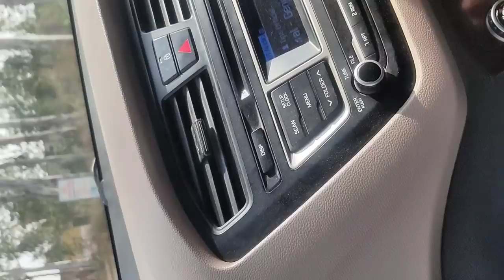😜Chemin Bootcamp Vlog | Reveal ?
● I am from - Moradabad(UP)🙏❤️ I prefer quality over quantity.
THANKS!!